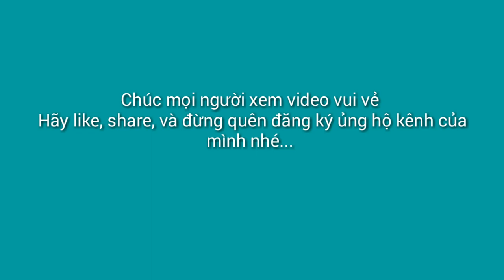Đặc Sản Ốc Xào Mẻ ,Sả Ớt Ngon Tuyệt / Đoàn ATK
Ốc xào sả ớt và mẻ ngon tuyệt vời